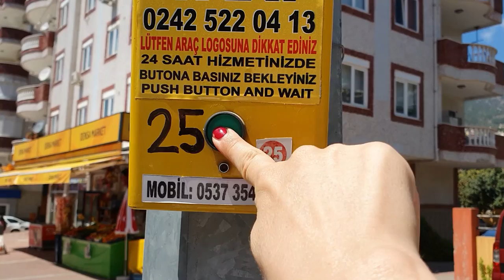CO TURCY ROBIĄ INACZEJ? Tureckie osobliwości ;)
[NAPISY PL / ENG SUBS AVAILABLE]
Co Turcy robią inaczej? Mój subiektywny przegląd.

POMOCNE? CIEKAWE? POSTAW MI KAWĘ ;)